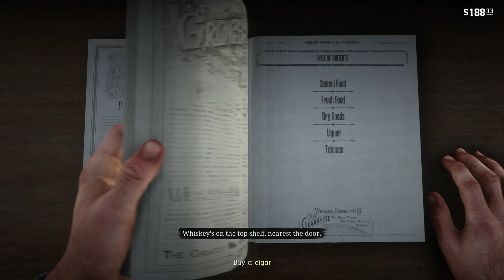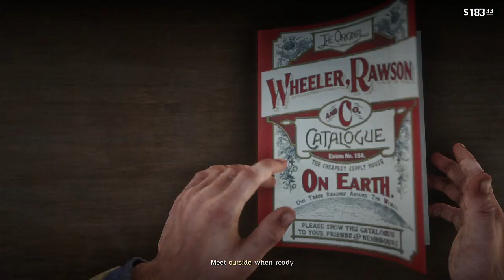Red Dead Redemption 2 – Polite Society, Valentine Style - Main Story Line #7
Red Dead Redemption 2 Walkthrough Part 7
In this video game walkthrough we head over to the first town with our crew in the game called valentine.
the girls get into some minor problems that we need to resolve in a quest called Polite Society, Valentine Style of the main story line